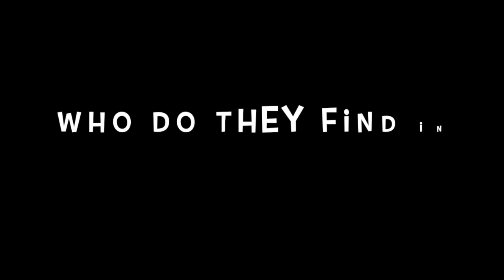Fantasic Mr Fox 13 - 15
Fantasic Mr Fox chapters 13 -15. The next adventure for Mr Fox... who will he meet along the way? Will he get caught? Why is it worth the risk? Come and find out!

- website used for the question numbers.